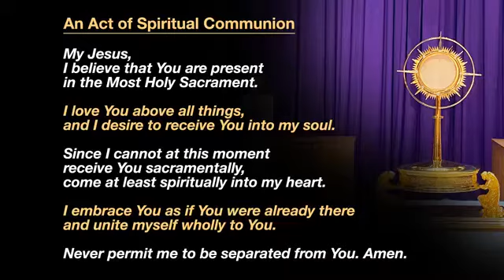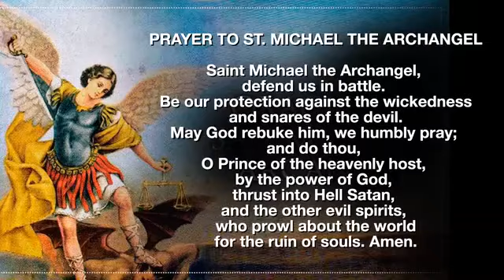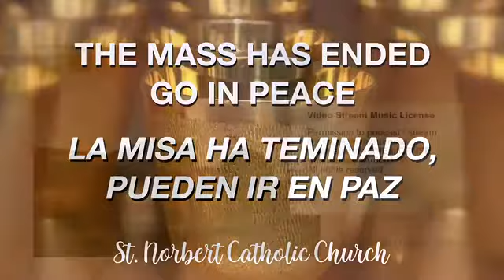2020-11-29 Mass of the First Sunday of Advent Comp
10:00 AM Mass